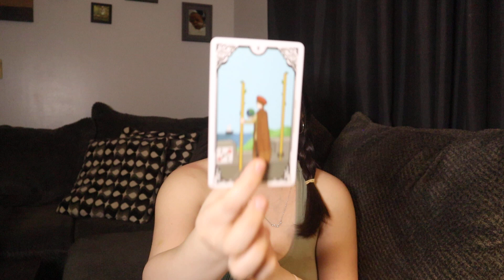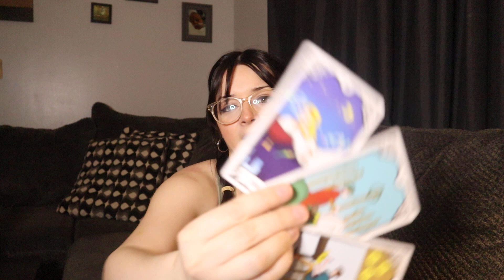Capricorn "Unbelievable Capricorn Would You Have Ever Thought?!" Next 50 Days